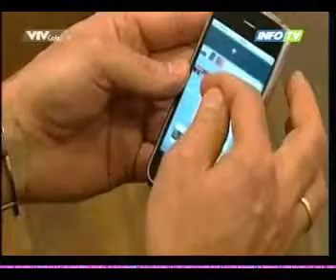InfoTV - Khởi động dự án triển khai SAP ERP tại FECON